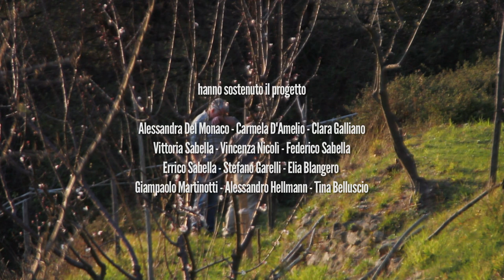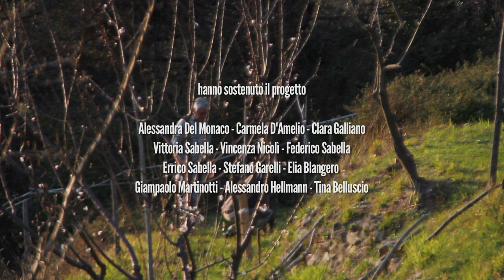IL RACCONTO DEL FIUME RUBATO @ORTIGA [TRAILER 2]